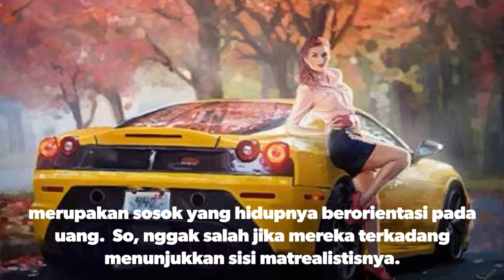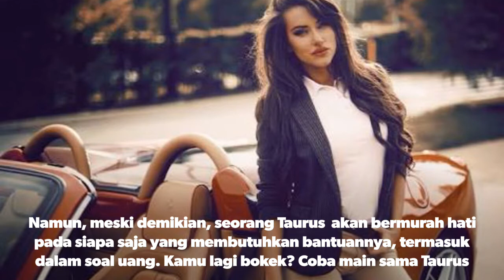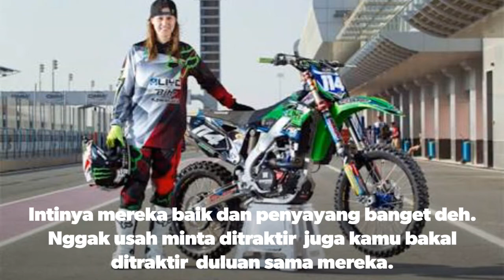MAIN SAMA 3 ZODIAK INI SUKA DITRAKTIR